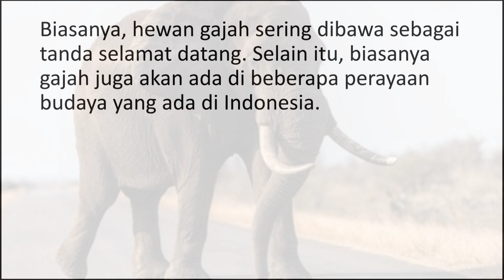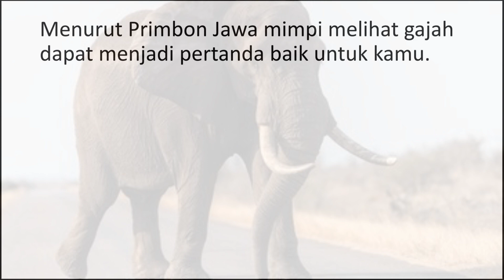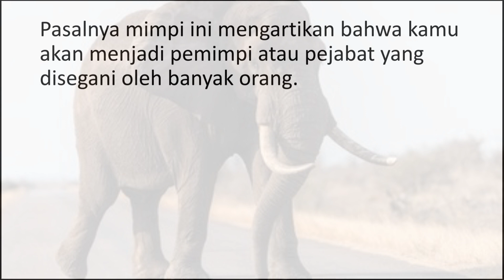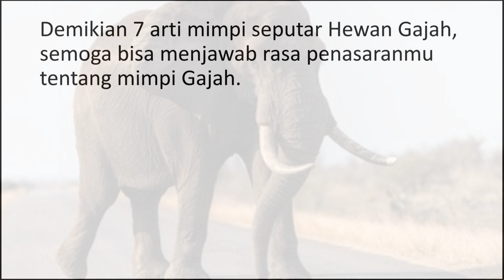7 Arti Mimpi Gajah, Pertanda Mendapatkan Keberuntungan Melimpah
7 Arti Mimpi Gajah, Pertanda Mendapatkan Keberuntungan Melimpah.